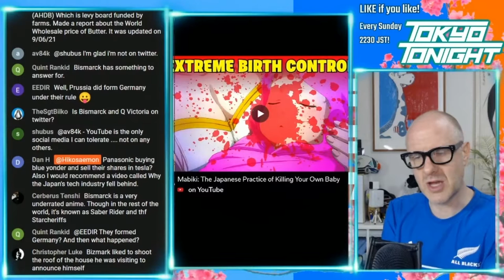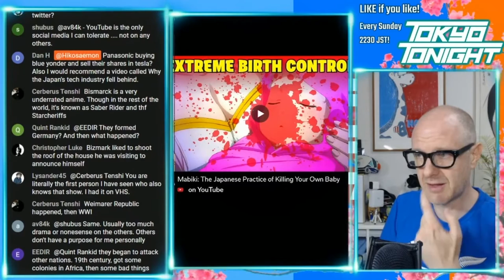Tokyo Tonight! Hiko Recommends: Linfamy - A History of Mabiki in Japan